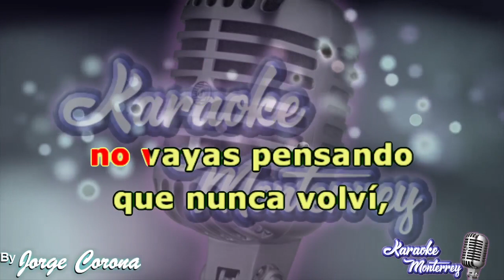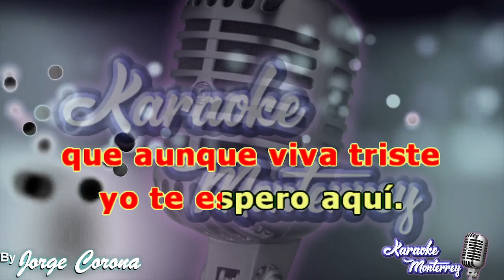Karaoke Monterrey - Ramon Ayala - Voló La Paloma